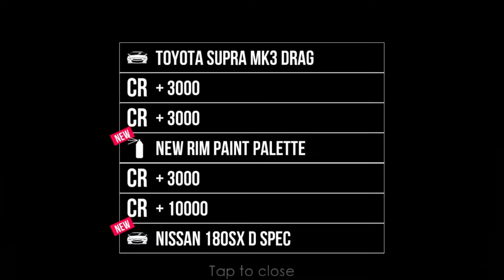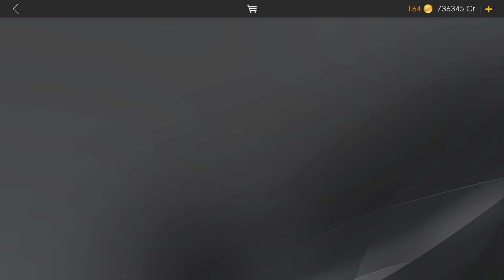NOVOS CARROS e EVENTOS no NOVO UPDATE do ASSOLUTO RACING!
Nova Atualização do Assoluto Racing x HighSpeed Etoile com Carros diretos do Anime e Também o Novo Ford Mustang GT 2024!

Nesse vídeo eu vou te mostrar tudo que chegou de novo no Assoluto Racing!

Se você é fã de Jogos de Simulador , você precisa assistir esse vídeo!

Nesse canal você encontra gameplays de jogos de carros.